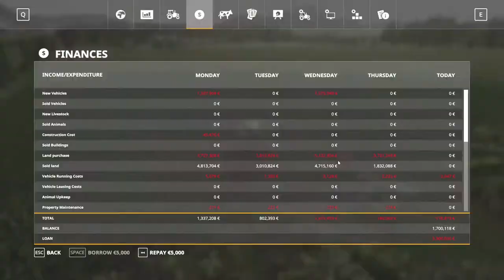Przemasy Wielkie #43 - Farming Simulator 19 Timelapse